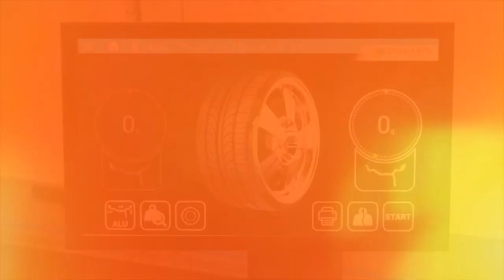Co za tydzień w (nie tylko) Zza Kółka odc. 22? |TV SUWAŁKI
Już za tydzień Panowie rozprawią się z tematem- kto nam psuje drogi?